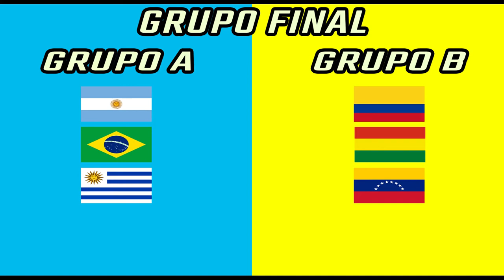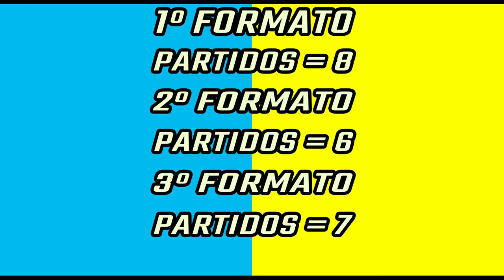Copa América 2021 ¿Donde Sera? | ¿Se cambia el formato?😳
En este video, analizo lo que podría ser un cambio de formato en la Copa América, luego de la noticia de que Qatar y Australia no participarán en el torneo.